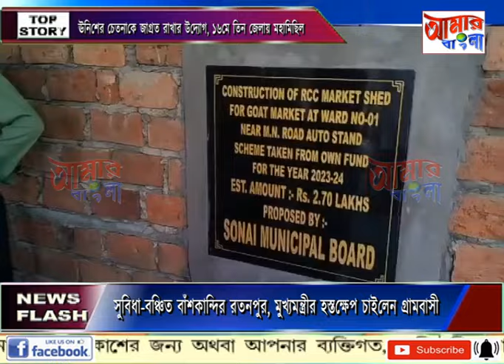AAMAR BANGLA NEWS # 14-05-2024